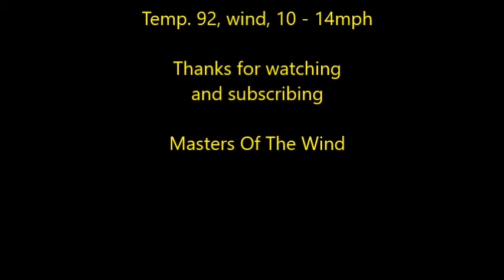Dawn Patrol 225 part2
Dynam F6F Hellcat, Dynam Spitfire, Durafly A1 Skyraider, Nitro P-47